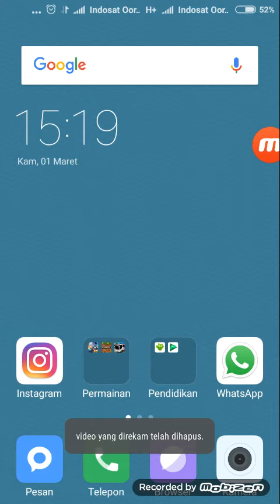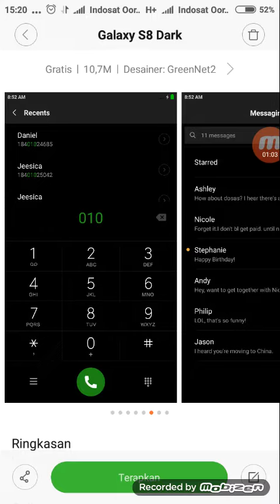Cara mengganti tema WhatsApp untuk Hp Xiaomi Tanpa Aplikasi #1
Silahkan dicoba semoga berhasi
●DAN FOLOW IG SAYA: @antoniusdonny2061

 Alat yang digunakan untuk edit video
-Mobizen
-VivaVideo Pro
-Picsay Pro

SEMOGA BERHASIL

Video Lainnya

Thank's bye